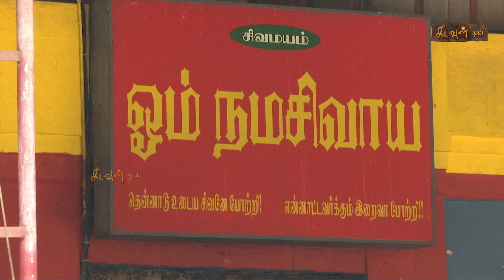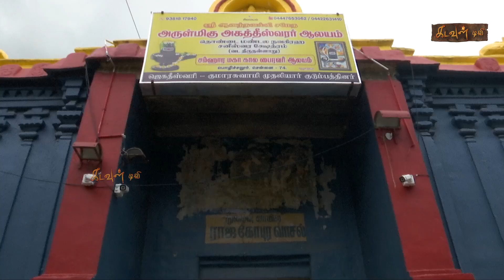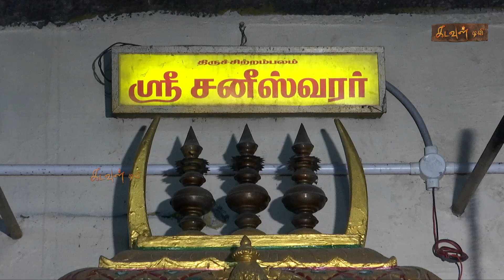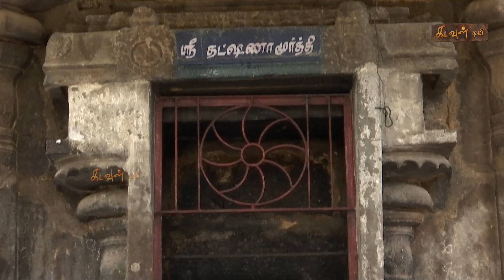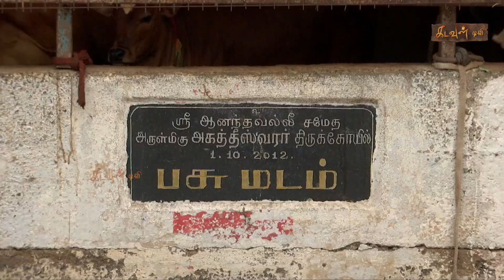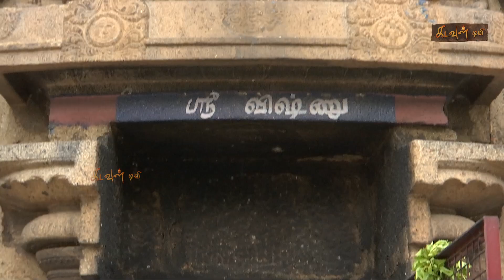ஸ்ரீ அகத்தீஸ்வரர் ஆலயம் | Sri Agatheeswarar Temple | Aalaya Dharisanam🛕 | Kadavul TV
அருள்மிகு அகத்தீஸ்வரர் கோயில் - பொழிச்சலூர்  | Arulmigu  Agatheeswarar Temple - Pozhichalur ,Chennai | ஆலய தரிசனம் | Aalaya Dharisanam | Kadavul TV